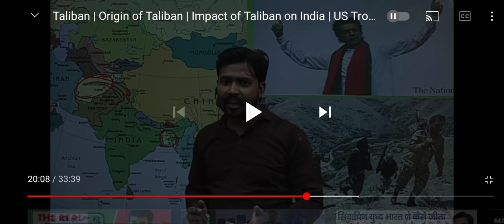Thug Life khan sir / Khan sir on Gandhi ji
This is not an official channel of khan sir and
We r fan of khan sir.
we highly recommend to follow their official channel

Thug life khan sir
Bad words by khan sir
Motivational by khan sir